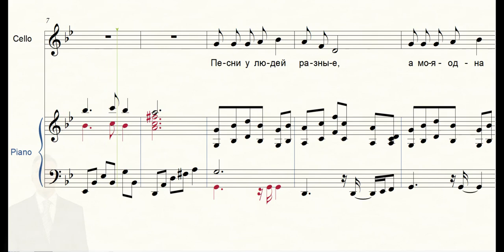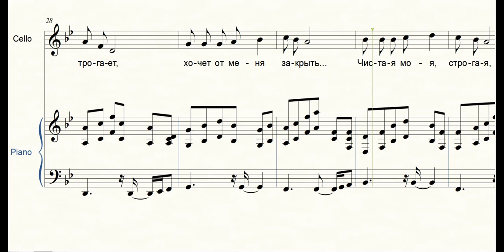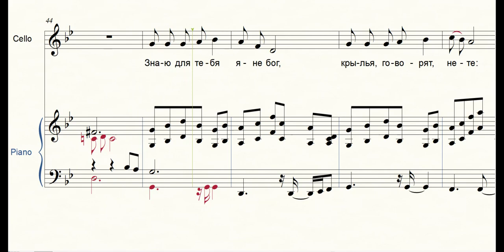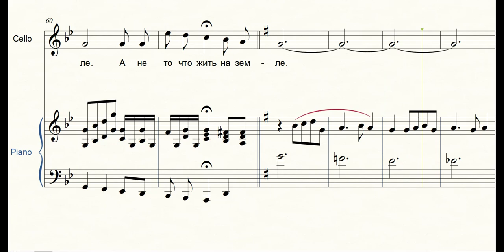Звёздочка моя ясная для фортепиано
Из репертуара группы "Цветы"
Музыка В. Семёнова,
слова О. Фокиной